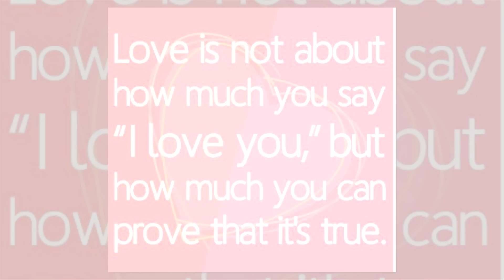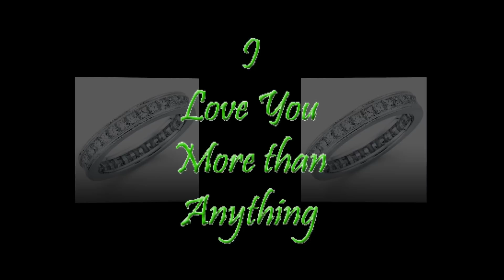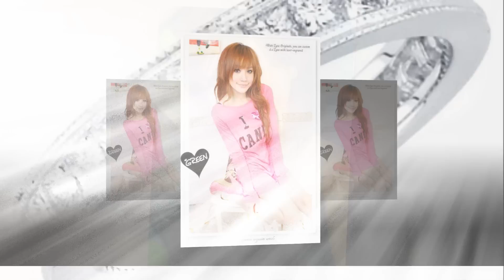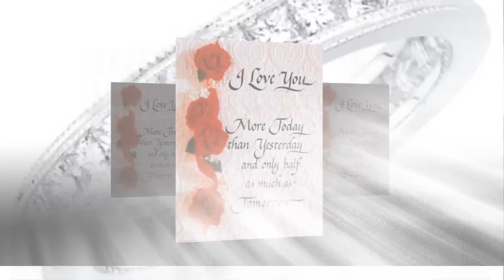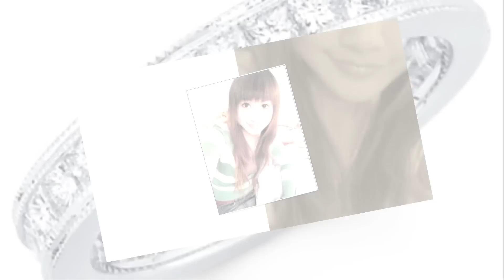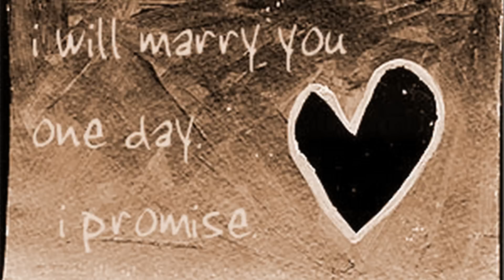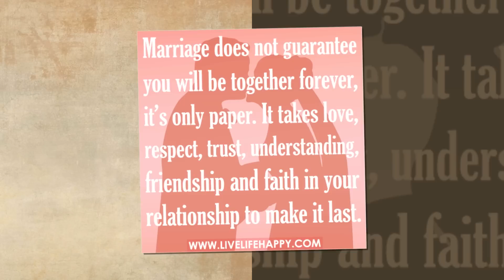Grace my Wife